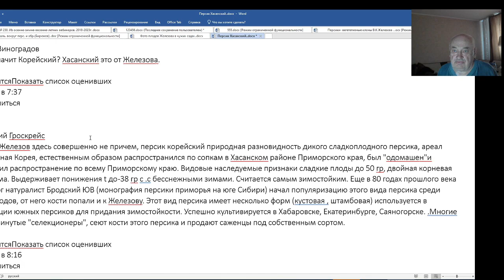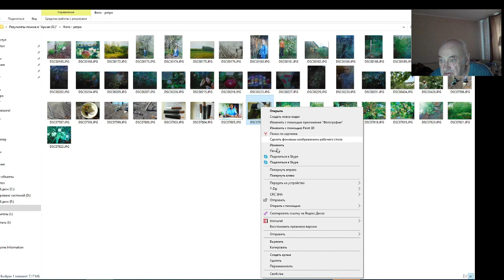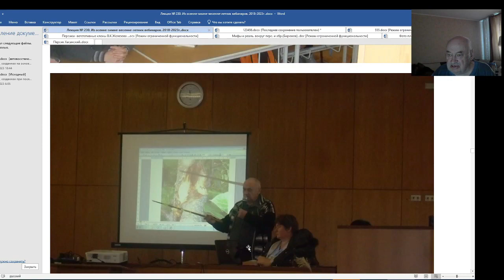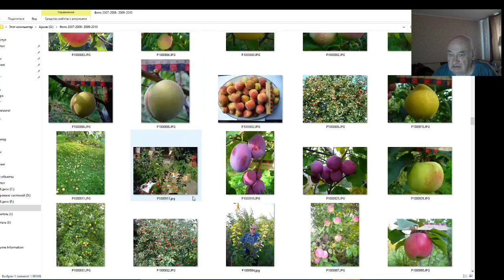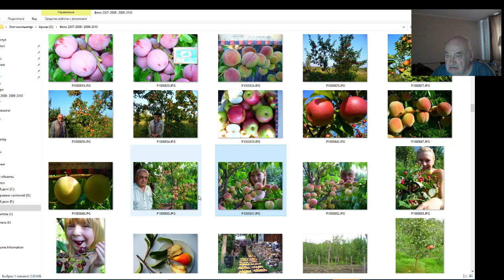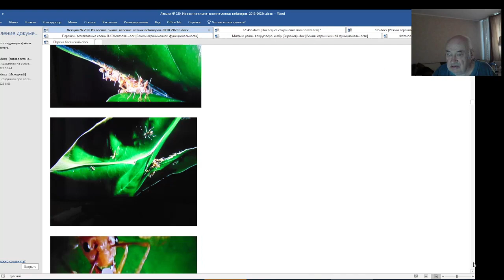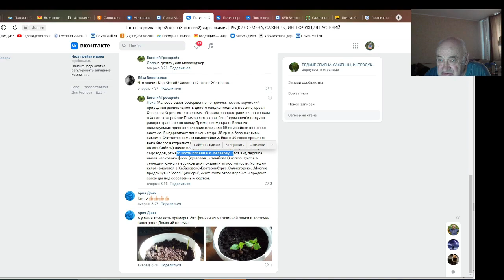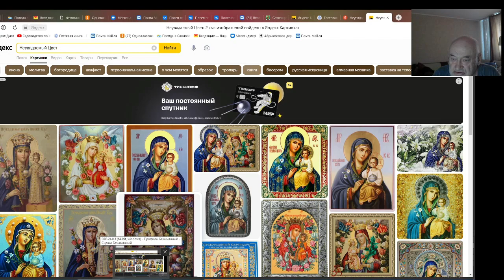Сибиряк В. Железов. Караул - грабят. Серия 1.